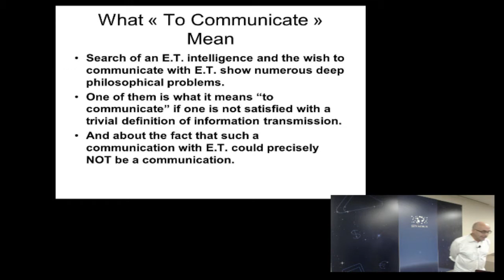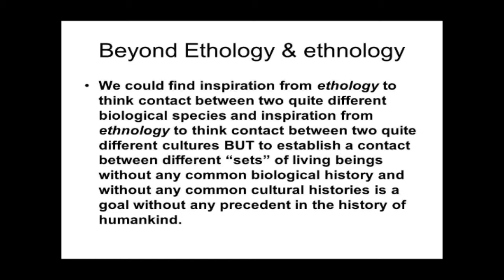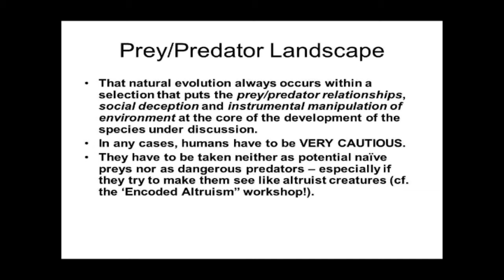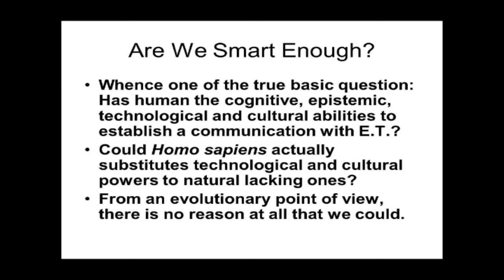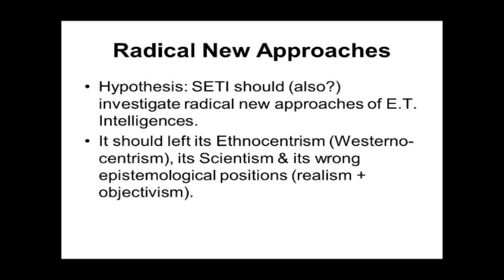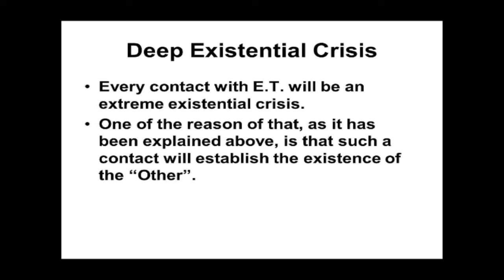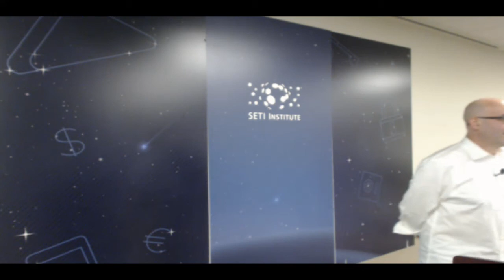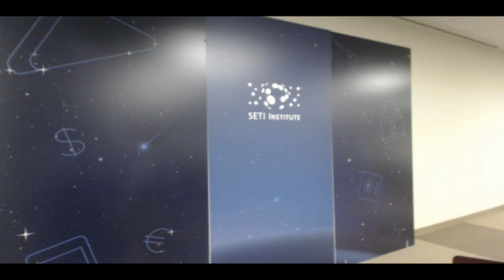Communicating Across the Cosmos (Dominque Lestel)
The Search for Extraterrestrial Intelligence (SETI) raises profound philosophical questions that demand serious discussion. Our attempts to establish contact with alien civilizations compel us, for example, to define exactly what we mean by communication. In the past, anthropologists have categorized contacts with new cultures as either ethnological or ethological. In this paper I will argue that interactions with ETIs will constitute a third type of contact since they will be located at the intersection of ethnology on the one hand and ethology on the other. Because humans have had no experience with this type of contact, communicating with extraterrestrials will pose complex new challenges.